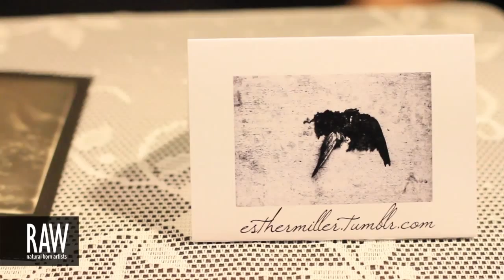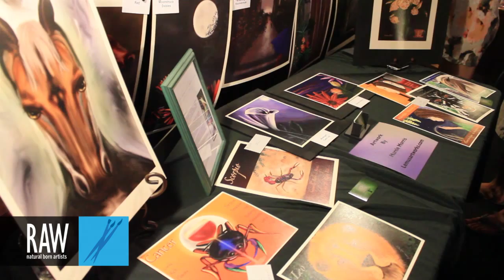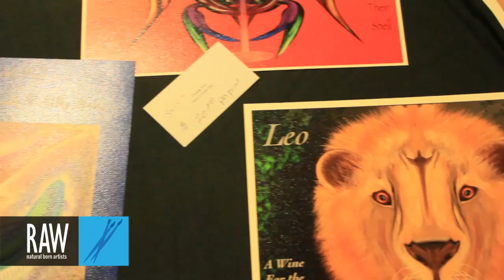MARCIE MORRIS AKA LEMUS at RAW:Riverside En Masse 08/22/2013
Video footage shot by: WES SANTOS